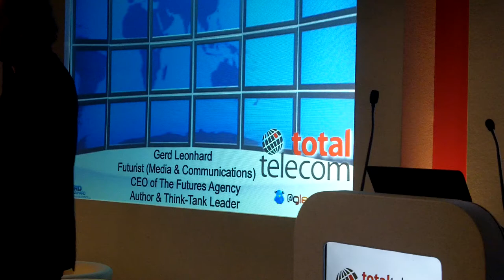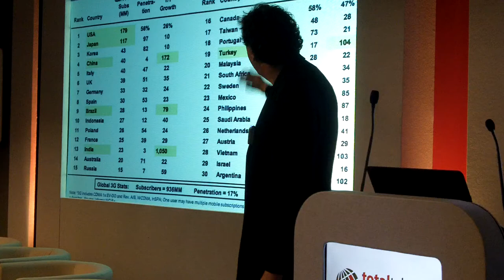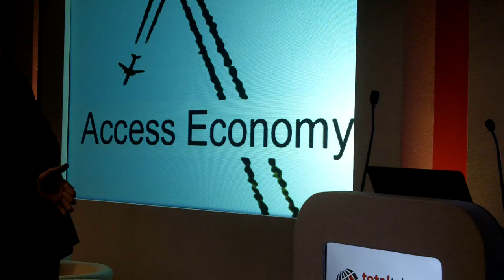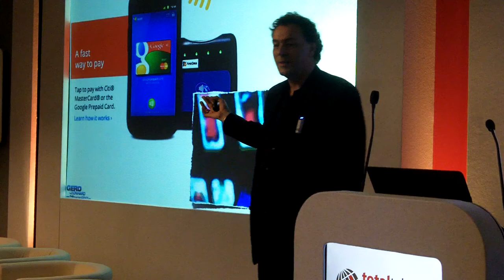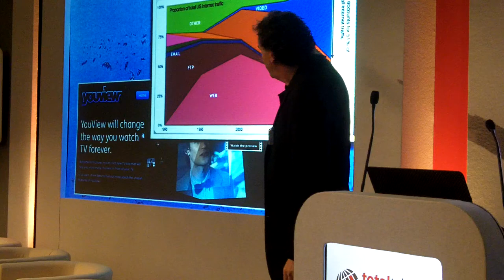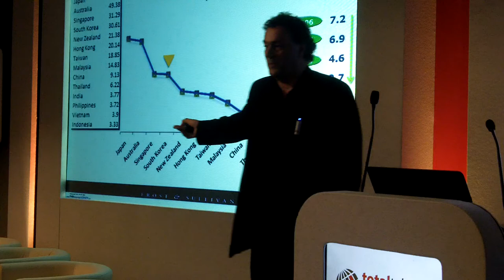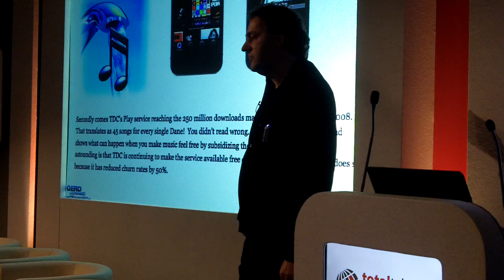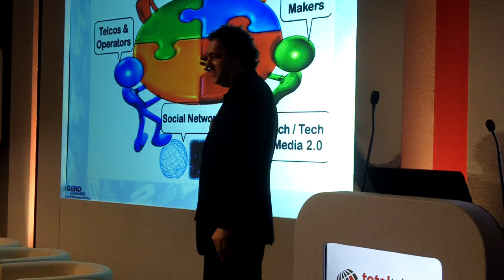TeleMedia Futures: Keynote Speaker and Futurist Gerd Leonhard Talk at Total Telecom London 2011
Perspective: Making the most of content opportunity

    Should operators extend their skills into content?
    Do operators want to be content providers or look at partnerships with content providers?
    What are the opportunities for making money around content?
    How should content be paid for?
    How can mobile operators manage data flows and address bottle necks?
    What's next for content delivery networks?